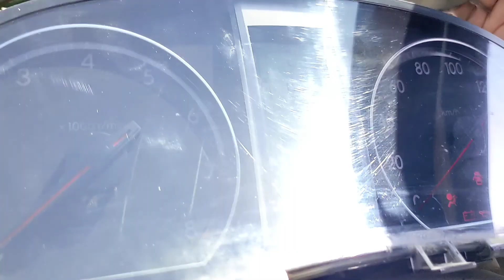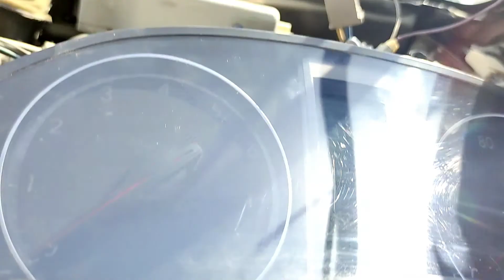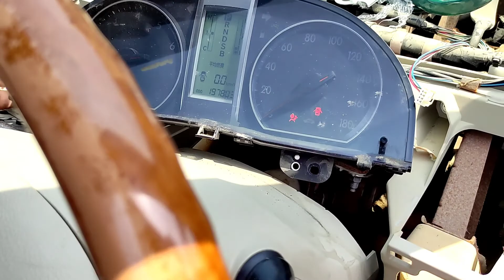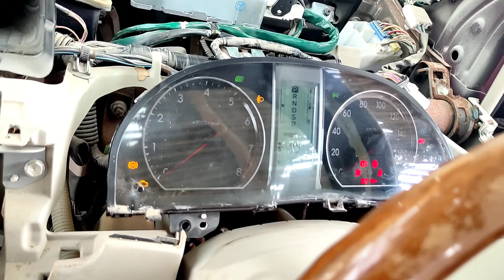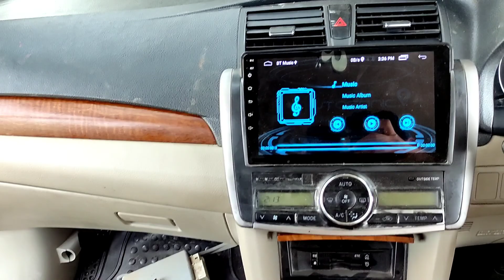Toyota Premio corolla 2007 model EPs problem e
Abdul shakoor auto electrician Efi& workshop